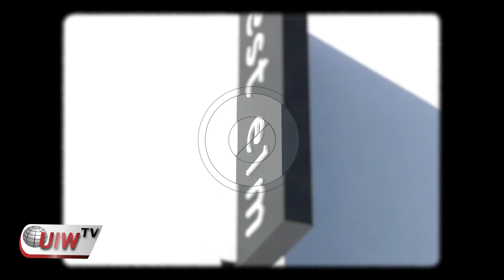Unicorn *milkshakes* spotted in San Antonio!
As special as a unicorn, Honeysuckle Tea Time’s milkshakes have grabbed the attention of San Antonio’s foodies. The Hinojosa sisters’ themed pop-up milkshake events sell out quickly for good reason. To celebrate spring, Honeysuckle Tea Time released a one-of-a-kind unicorn milkshake for 150 people. The colorful creation launches their Super Secret Shake Club. UIWTV went to West Elm, near The Pearl, to get a taste. Talent/edit: Karissa Rangel Camera: Leonard Herbeck